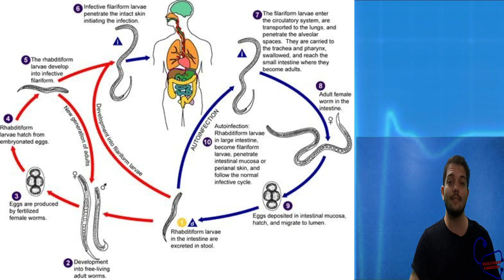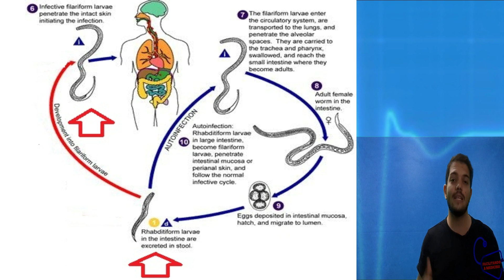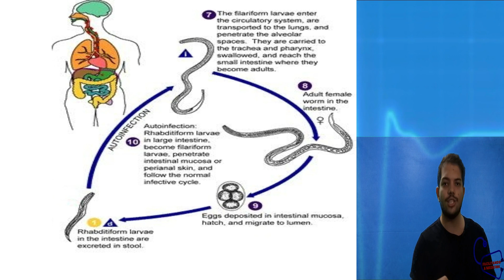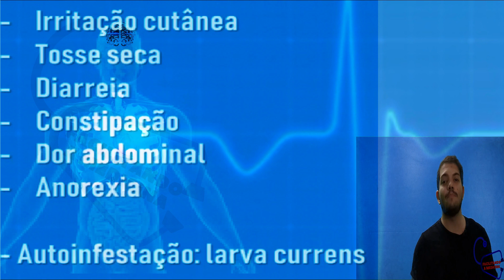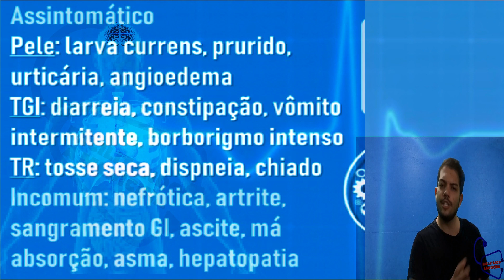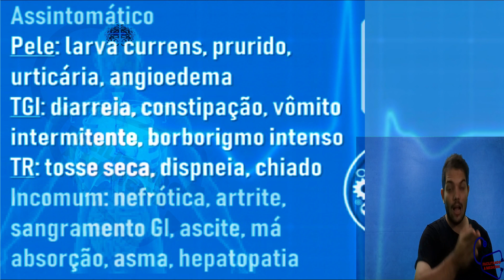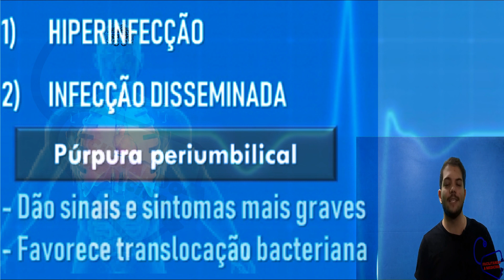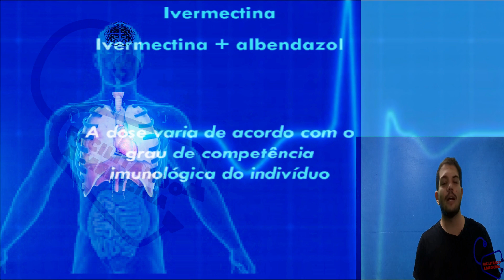ESTRONGILOIDÍASE - ESTRONGYLOIDES STERCORALIS - PARASITOLOGIA | INFECTOLOGIA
HOJE VAMOS FALAR DE MAIS UM PARASITA INTESTINAL, ESTRONGYLOIDES STERCORALIS, CAUSADOR DA ESTRONGILOIDÍASE.

1- CARACTERISTICAS (TRANSMISSÃO,MORFOLOGIA)
2- CICLO
3- CLINICA
4- DIAGNOSTICO
5- TRATAMENTO
6- PREVENÇÃO

Bibliografia:

REY, L. Bases da Parasitologia Médica - 3ª Ed. - Guanabara Koogan
NEVES, D.P. Parasitologia Humana. - 12a Edição - Editora Atheneu